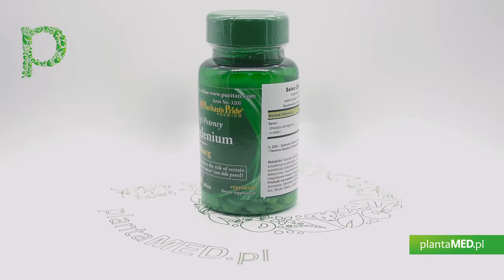Sklep plantaMED.pl poleca: Selen 200 mcg (100 tabl.) Puritan's Pride